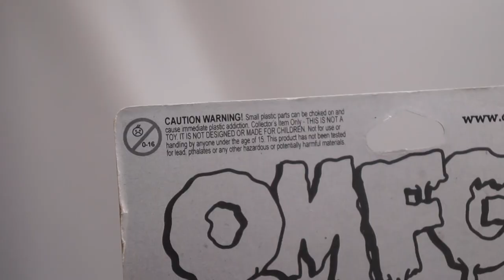OMFG: Series One (Where Are They Now?)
I'm about 7 years late to this party.

Phantom Outhouse:
Kyle Thye - ???
Ralph Niese- MIA
Crawdad Kid